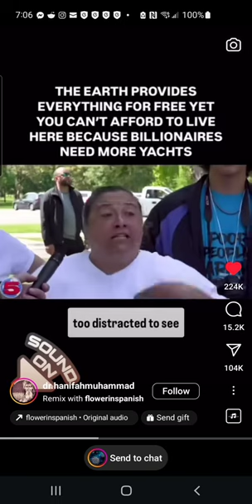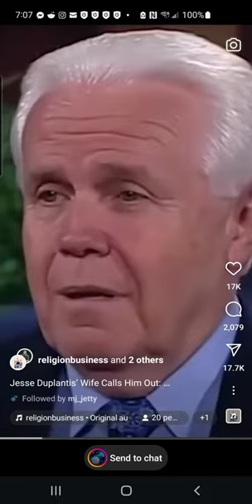Me scrolling on IG Unbelievable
Scrolling on IG amazing what can happen